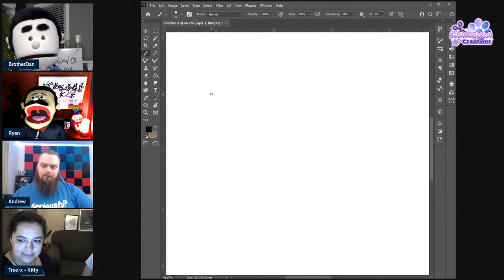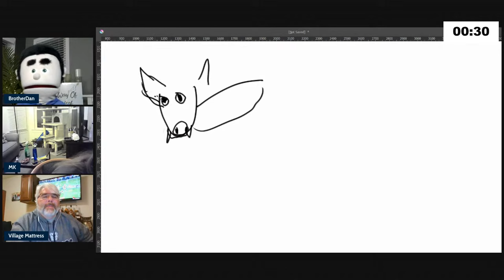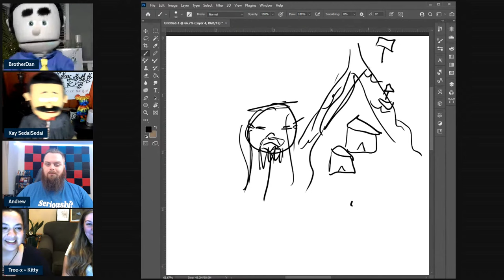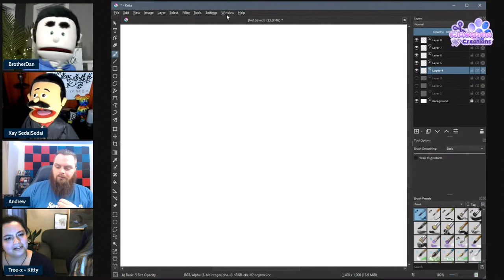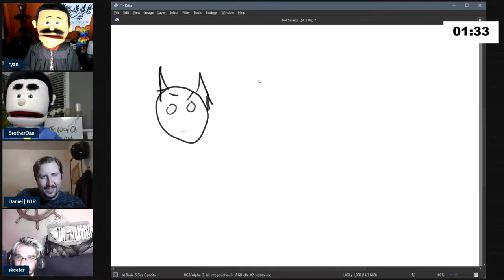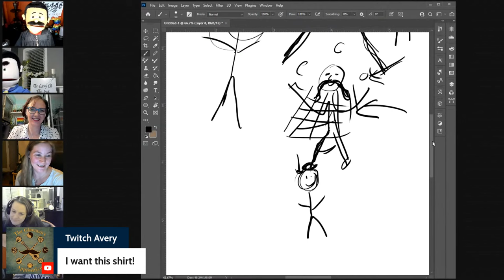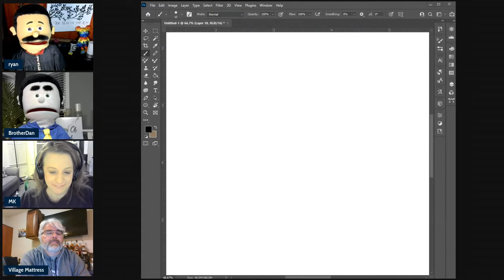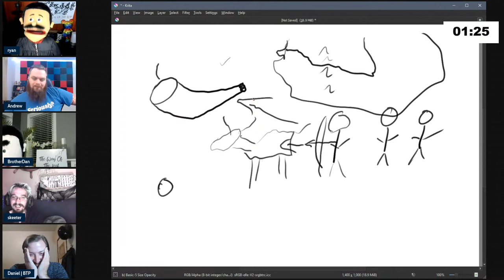A Wheel Of Time Game Show! with Special Guests - CHAT PLAYS TOO!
This Week's Guests - Andrew and Daniel from The Black Tower Podcast, Village Mattress, and Wise One Shelly!

Welcome to the First Episode of Season 2 of WoTionary Game Show, a Wheel of Time Themed Pictionary game hosted by The Way of The Leaf, treexhugger, Skeeter, MK Genest and Kittykyomi from Newsome Creations!!   Each month we will have guests from throughout the Wheel of Time Content Community and our Discord Members!

Who will be champion supreme? Find out here!